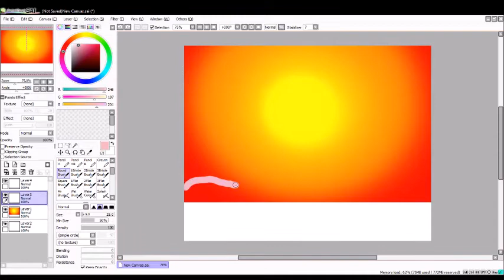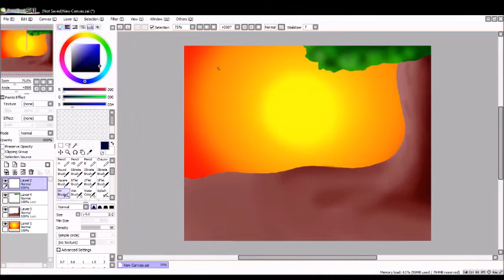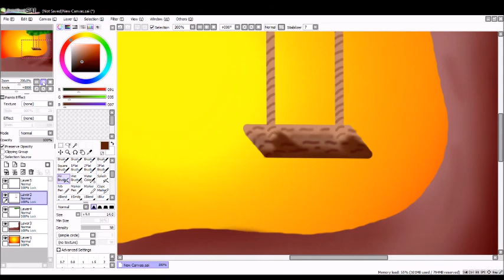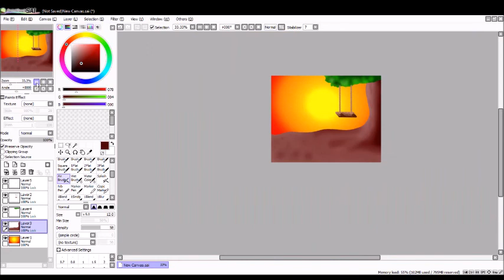Speedpainting: Swing in the Sunset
This is and quick how to for doing quick landscape. It took me only 30 mins to make total. If u have trouble making landscape just experiment with night, day, city, or etc. I might do a series on different landscape what you guys think?

The song I used can be found in the description here:
- Freaknoise! & Elekix & Satz - Lost Melody